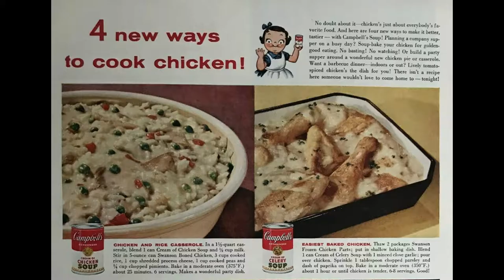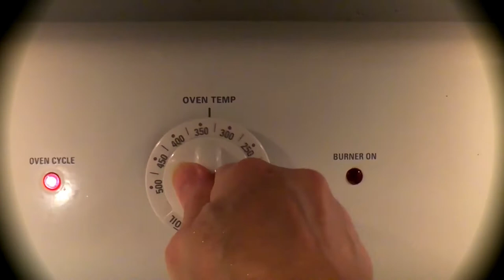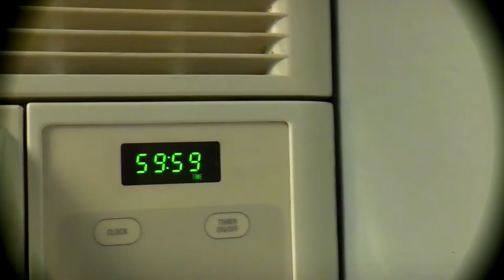Easiest Baked Chicken Recipe from 1955 using Campbell's Cream of Celery Soup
Super easy Campbell's Soup recipe from 1955. Sharing :)

Easiest Baked Chicken (original)
Thaw 2 packages Swanson Frozen Chicken Parts; put in shallow
baking dish. Blend 1 can Cream of Celery Soup with 1 minced clove
garlic; pour over chicken. Sprinkle 1 tablespoon chopped parsley
and dash of paprika on top. Bake in a moderate oven (350 F.)
about 1 hour or until chicken is tender. 6-8 servings. Good!